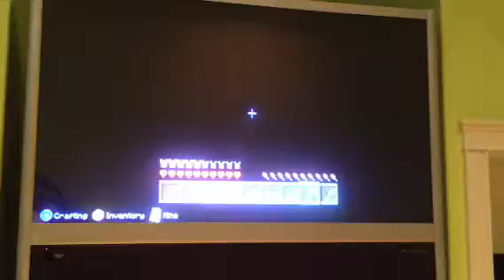Ranjo plays mine craft ep 1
This is me trying out minecraft 360 edition and making a sexy world :P